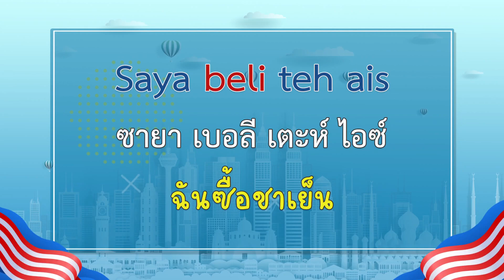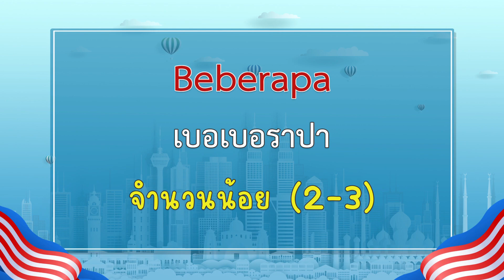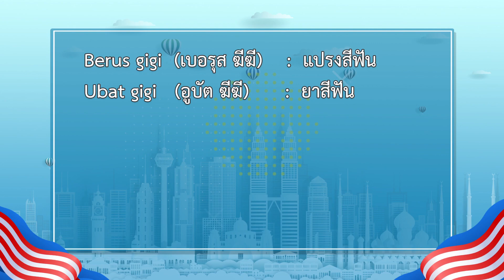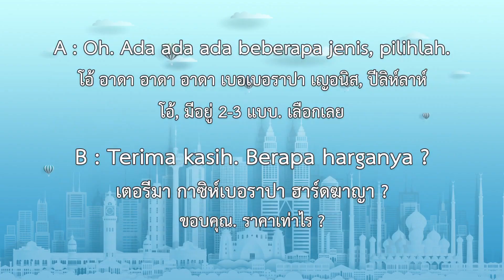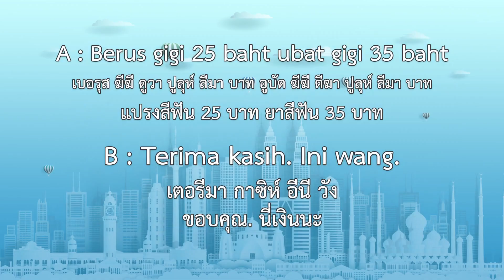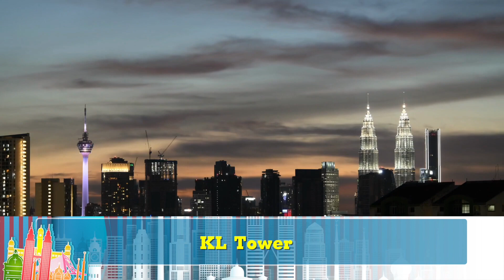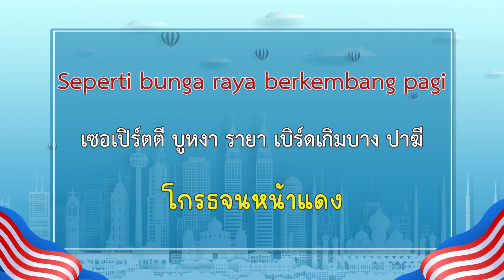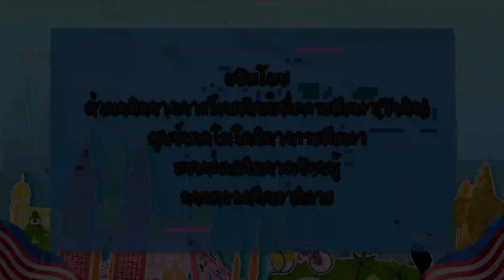Belajar Bahasa Malaysia EP 17 ร้านสะดวกซื้อ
“ฟังพูดเข้าท่า มลายูน่าเรียน”  EP 17 ร้านสะดวกซื้อ
ฟังพูดมาเลให้เข้าท่ากับตอน ที่ว่าด้วยสถานะการที่ร้านสะดวกซื้อ และชมที่ท่องเที่ยวปักหมุดให้ไปในมาเลเซีย ปิดท้ายด้วยคำคมที่ให้แง่คิดดีๆ
วิทยากร-ดร.ชัยวัฒน์ มีสันฐาน
ดำเนินรายการ-ณิชชา ฉัตรไชยเดช (Inky)

ชมรายการ Belajar Bahasa Malaysia  “ฟังพูดเข้าท่า มลายูน่าเรียน”
รีรัน ทุกวันศุกร์ เวลาเดียวกัน